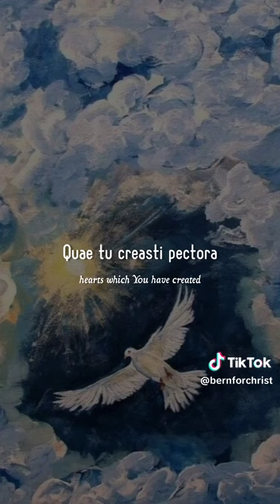Veni Creator Spiritus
Video dari Anast-IG@house_of_channast -IG @kedairamaikawan -Youtube:Kekai HoC Indonesi